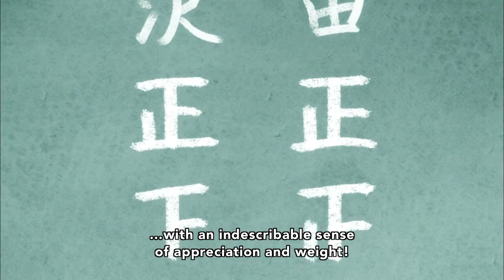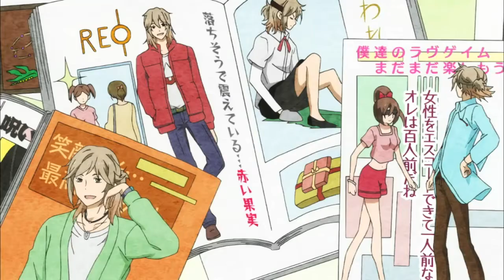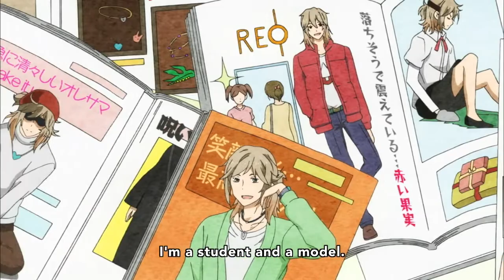Handa-kun moments that made me laugh hard!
Anime             handa-kun

watch the full anime in any anime websites

Why so serious!!!Laugh!!